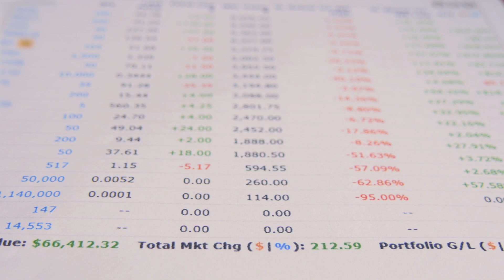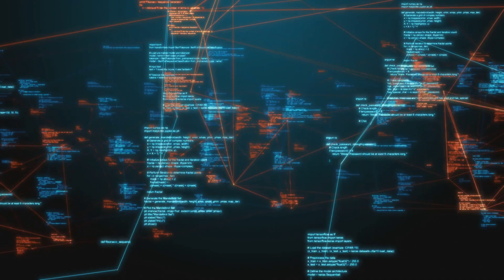Gain - Scaling your financial success A simple guide to adaptability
Scalability is vital in finance, ensuring systems can handle growth seamlessly. Assess current state to identify bottlenecks and prioritize needs. Set clear scalability goals aligned with business objectives. Choose between horizontal and vertical scalability approaches based on requirements. Apply distributed systems principles for efficient handling of growing demands. Continuously evaluate and iterate scalability strategies for peak performance. Scalability acts as a safety net, ensuring reliability and customer satisfaction. To succeed, check systems, set goals, choose wisely, design smartly, and keep improving. Scalability is a journey, not a destination; constant testing and tweaking are essential for sustained success.